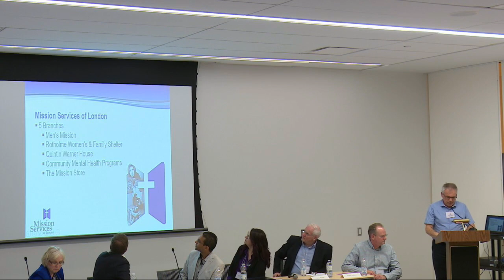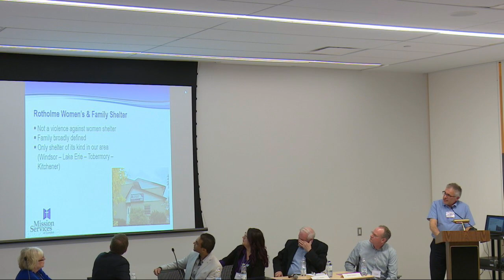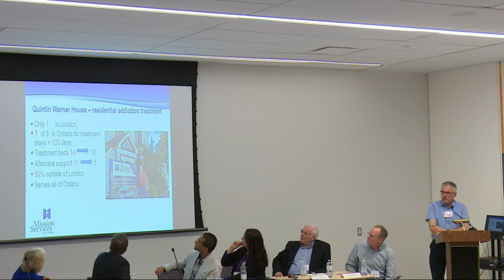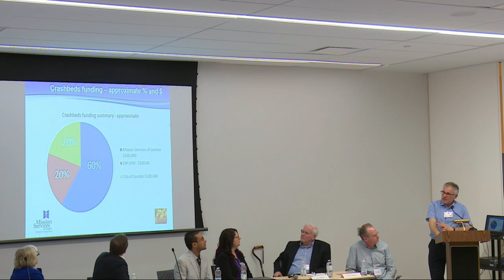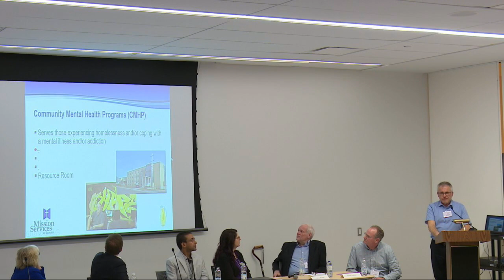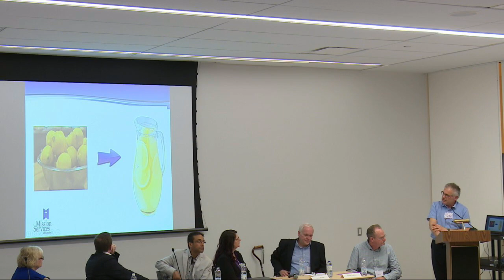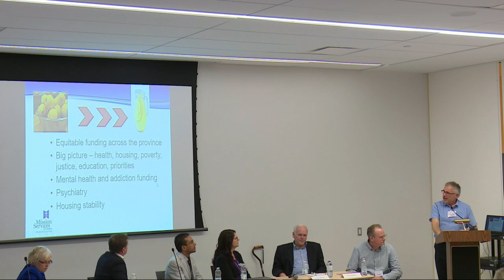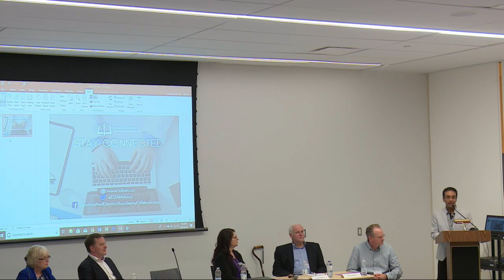3rd Annual Patient Healthcare Forum (Full) - April 18, 2019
Moderated by LDAM President Dr. Sharad Rai, the theme of the third annual London & District Academy of Medicine Patient Healthcare Forum was patient solutions for hallway medicine with a primary care focus. Five patient speakers presented a variety of ideas to help alleviate the current crisis dubbed hallway healthcare by government officials. Diagnosed with a genetic heart condition, Paula Henderson expressed the challenges she has faced navigating the system. Ms. Henderson was fortunate enough to have worked within the Local Health Integration Network (LHIN), therefore she utilized her expertise to arrange her own referral for post-surgical care. Other patients are not so lucky, however. Following an emergency abroad, Larry Dann spent more than a week waiting for a hospital bed to become available in London before he could return to Canada. Coordination is especially lacking within the mental health system, as noted by Brett Batten. Finally, John and Patty Boles shared their experiences both as patients and family members struggling to make necessary connections. The audience also heard from members of government and other stakeholders including the Honourable Jeff Yurek, Minister of Transportation and MPP Elgin-Midddlesex-London; Peggy Sattler, MPP London West; Peter Rozeluk, Executive Director for Mission Services of London; and Betty Jo Drent of West Elgin Community Health Centre. The evening closed with a Question and Answer session.